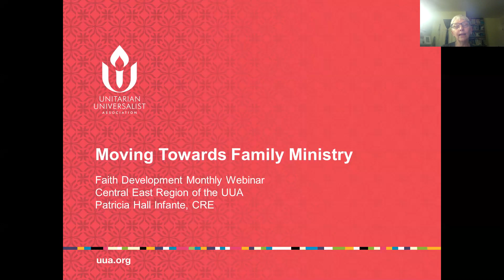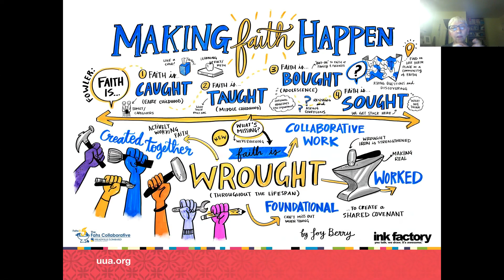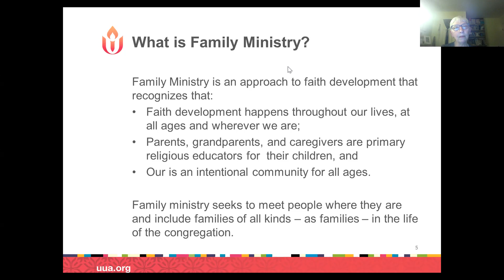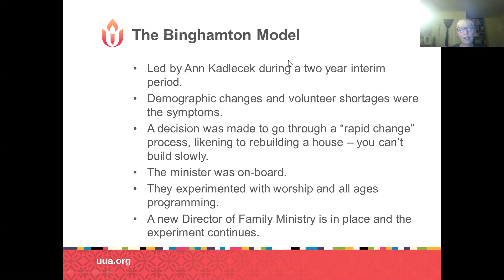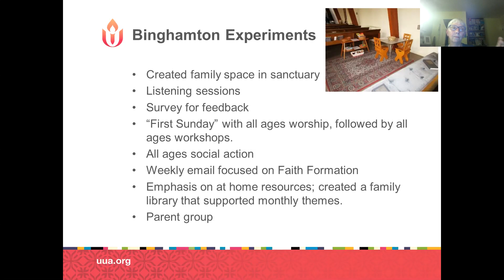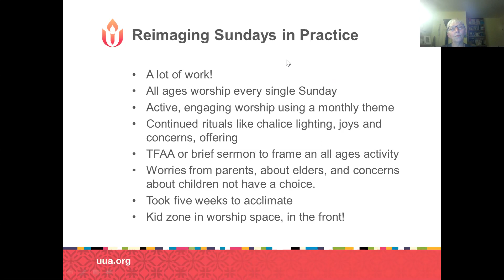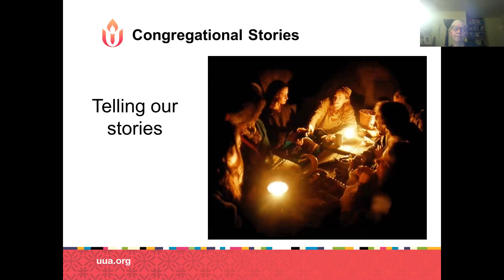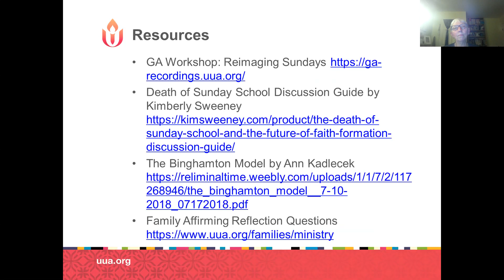Moving Towards Family Ministry Webinar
As religious educators wrestle with the shifting trend towards “family ministry,” many congregations are seeking resources and concrete examples of what’s working. We’ll look at two congregations that have committed to a version of the “Family Ministry” model and some of the specific implementation goals they are working towards. Bring your stories!
Presented by Patricia Infante, CER Program Manager for Faith Development.